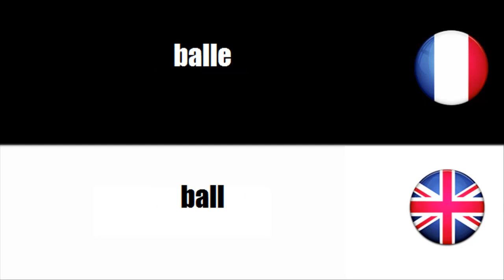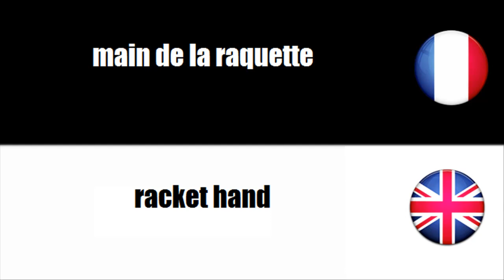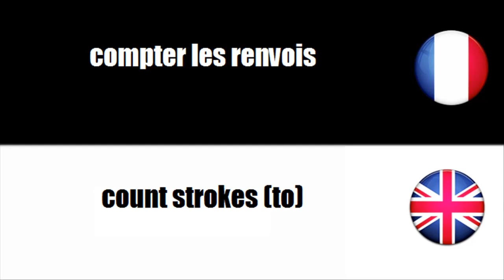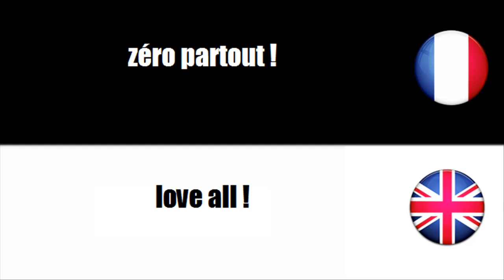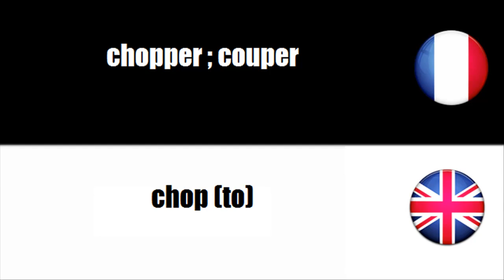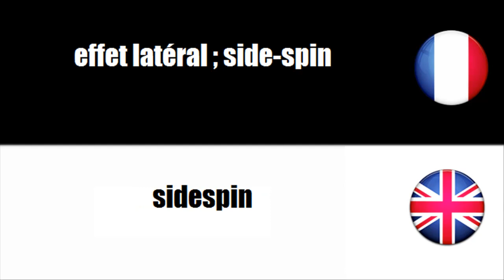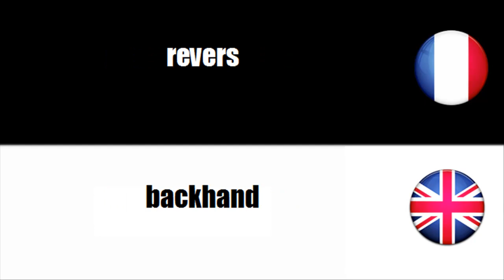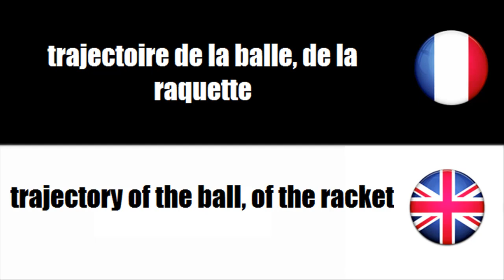[French-English] Sports - Tennis de table